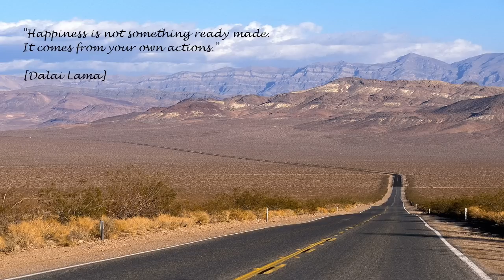Gelka - Eau Rouge Part. 1